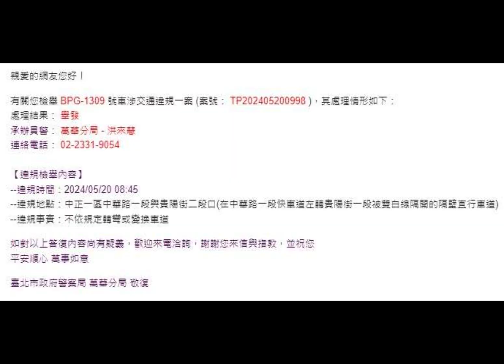用喇叭提醒你不該轉過去，聽不懂，只好檢舉囉！（檢舉成功）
原標題：用喇叭提醒你不該轉過去，聽不懂，只好檢舉囉~可惜前面那個沒拍到車牌